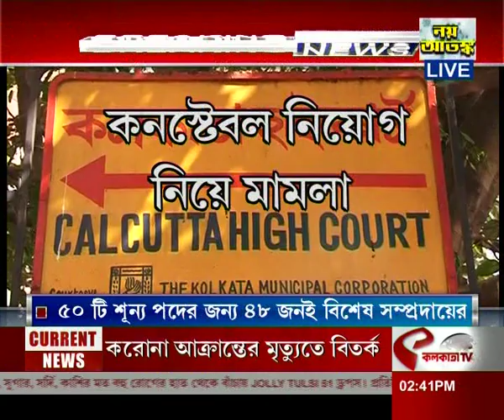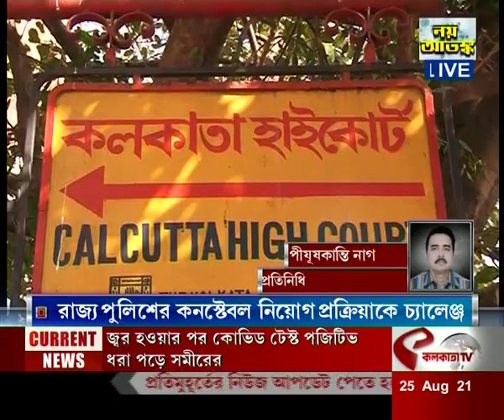কনস্টেবেল নিয়োগ নিয়ে হাইকোর্টে মামলা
website link for this copy :
@Kolkata Tv